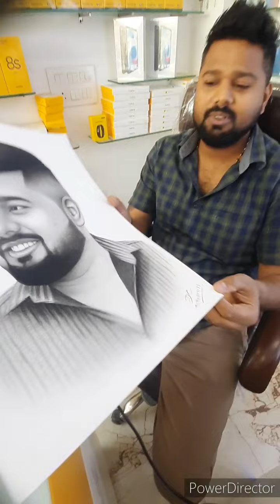Live realistic Drawing prank in alwar